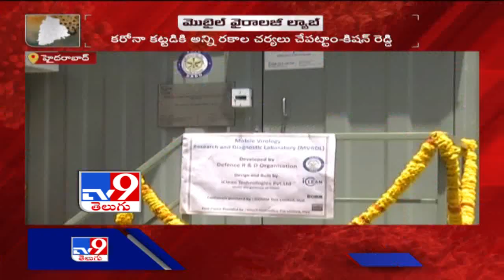DRDO develops mobile virology research lab - TV9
DRDO develops mobile virology research lab